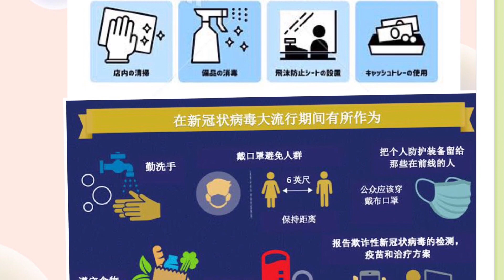东京生活/2020 疫情生活/日常分享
东京日常出去玩的地方做成视频，分享给大家，希望带给大家欢乐！
希望疫情赶快过去！恢复以往的热闹生活，又可以出去旅游！